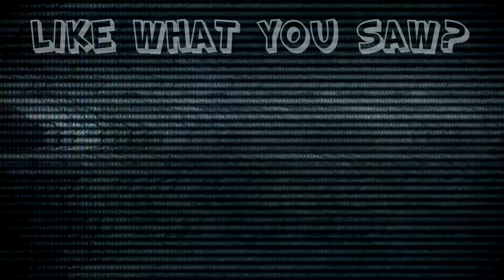Undertale: Let Me Sync It - #4 - Retro Millennia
Ken that's so distracting!